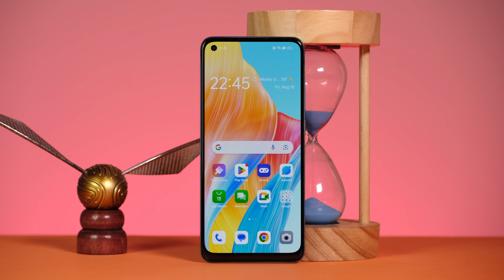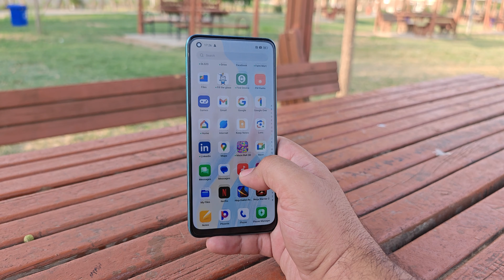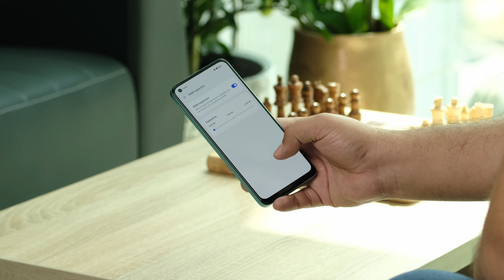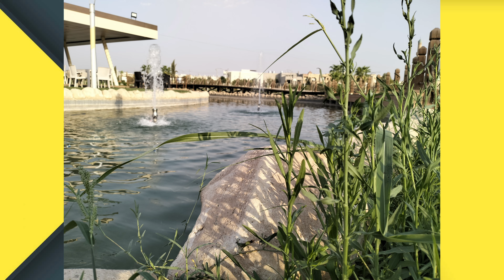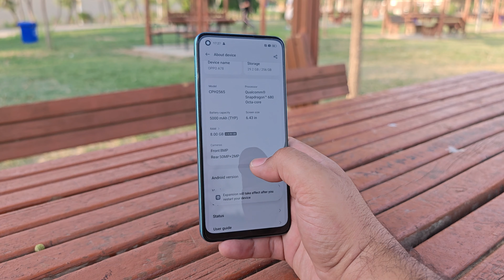شتێکی وایکرد چاوەڕوان نەدەکرا٫ زۆر هەرزانە | Oppo A78